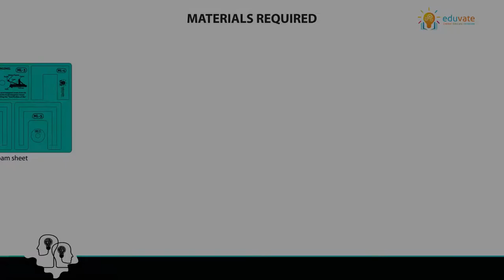Mangonel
Through this activity, they will understand the concept of push, the role of elastic behavior, what will be the effect on working of mangonel if the elasticity of an object is reduced?